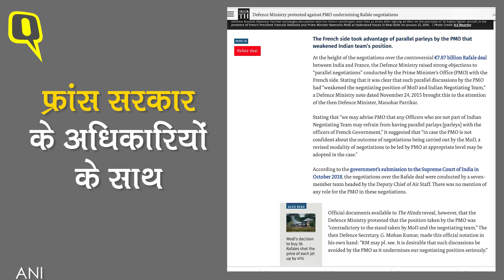Rafale Case में Manohar Parrikar की भूमिका की जांच होनी चाहिए: N Ram | Quint Hindi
The Hindu के पूर्व एडिटर-इन-चीफ N Ram ने दावा किया गया है कि भारत और फ्रांस के बीच हुए 59,000 करोड़ रुपये के राफेल सौदे में प्रधानमंत्री कार्यालय (पीएमओ) के ‘समानांतर बातचीत’ करने पर Defence Minister ने कड़ी आपत्ति जताई थी.